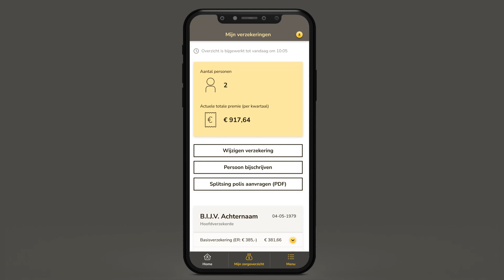ONVZ app - Mijn gegevens en Service & Contact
Gun jezelf ONVZ, de Eersteklas Zorgverzekering.
Met excellente service en persoonlijke aandacht wijst ONVZ u de weg naar uitstekende keuzes in zorg en gezondheid. Daarmee weet u dat het goed geregeld is.

ONVZ is dé Eersteklas Zorgverzekering voor mensen die eigen regie belangrijk vinden en hun zaken goed op orde willen hebben. Met zeer ruime vergoedingen en optimale keuzevrijheid om zelf uw huisarts en ziekenhuis te kiezen. En de ZorgConsulenten helpen u bijvoorbeeld bij wachtlijstbemiddeling en het regelen van een second opinion. ONVZ hoort sinds jaar en dag bij de hoogst scorende zorgverzekeraars van Nederland op het gebied van klanttevredenheid.